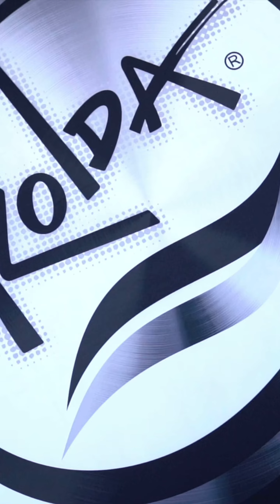How to apply our Classic Styling Gel | Hair Grooming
Its formula contains an anti-oxidant rich formula incorporating Vitamin E microspheres to care for & hydrate hair while providing medium hold & shine.